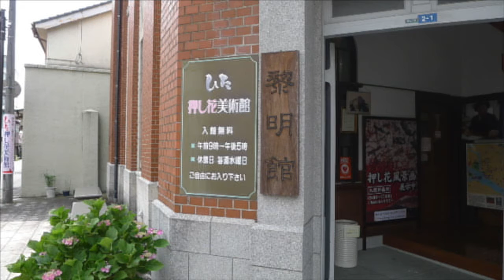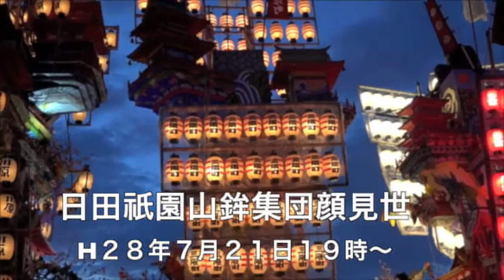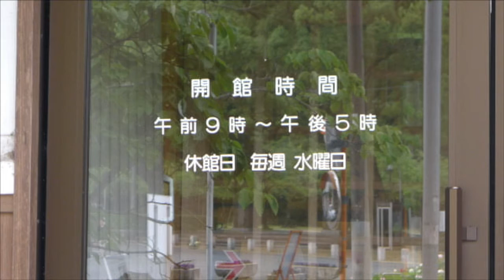亀山亭だより そぞろ歩きのオススメ 大分県日田市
日田押し花美術館 黎明館や、原次郎左衛門味噌醤油蔵や、
日田祇園山鉾会館、八坂神社にある叢雲の松、
島内資料館・いちろう、や中ノ島公園や屋形船のご紹介です。